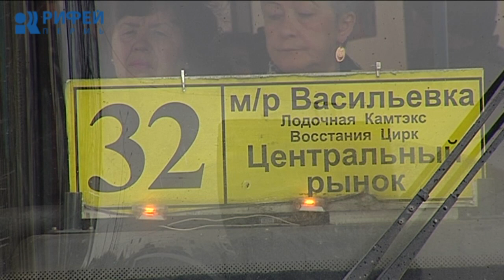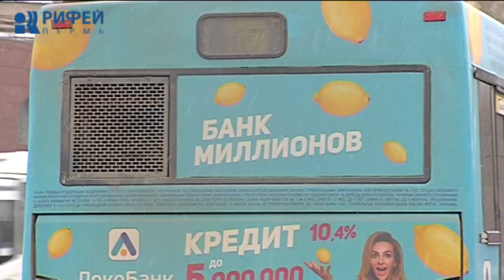Реклама на транспорте